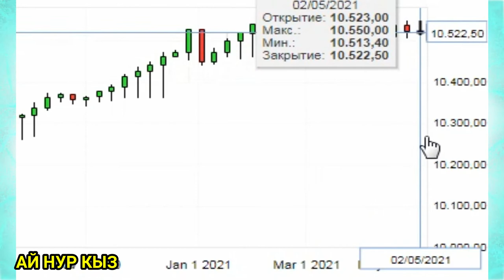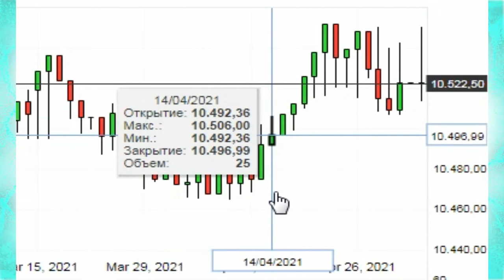График - Доллар ( USD UZS ) США Узбекский сум / курс валюта Ўзбекистон